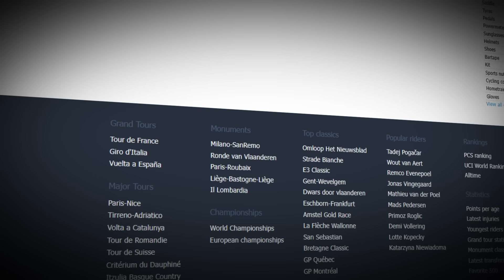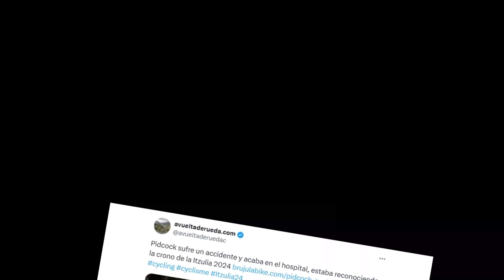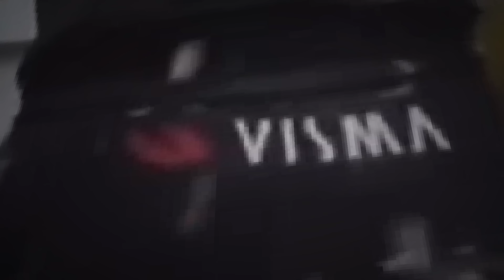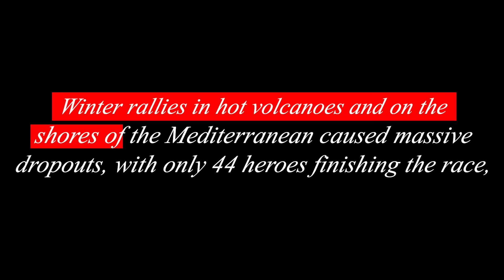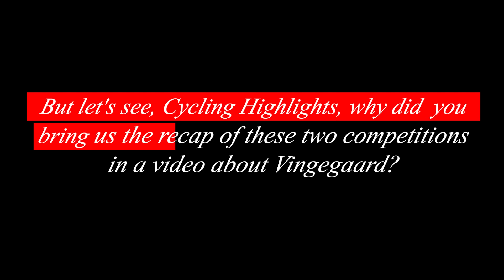Vingegaard's DARK Plan to Win Tour de France after Crash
Jonas Vingegaard is finally out of the hospital and will be able to tackle his 2024 season with or without Tour de France 2024. He has made a plan to do so after watching Amstel Gold Race 2024 with Tom Pidcock and Mathieu van der Poel, Fleche Wallonne 2024 with Stephen Williams and the abandonment of Matias Skjelmose Jensen totally k.o., and also after watching Chris Froome's wife gambol on his social media. However, how will he be able to recover from the crash without resorting to doping? Today we explain how the always clean Vingegaard will be able to win the Tour de France 2024.